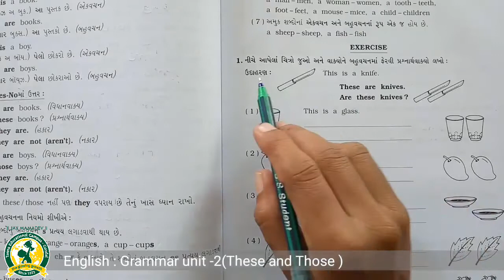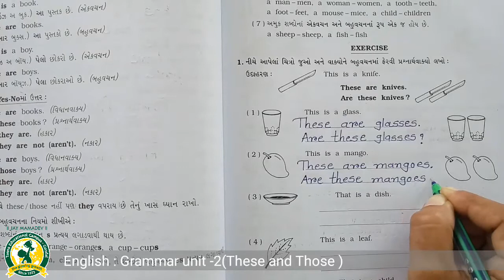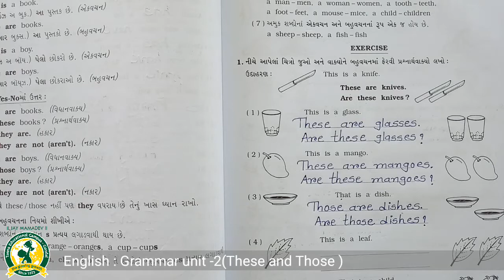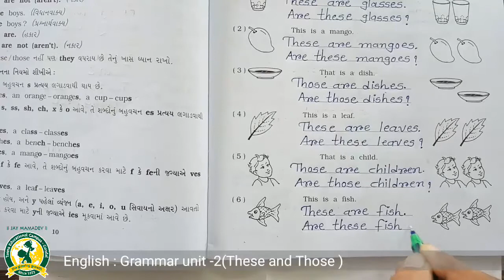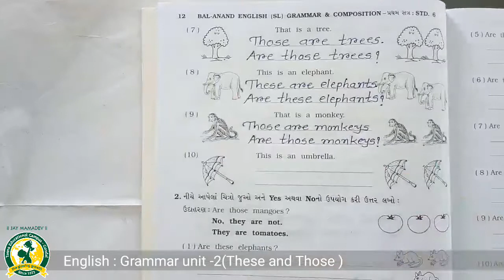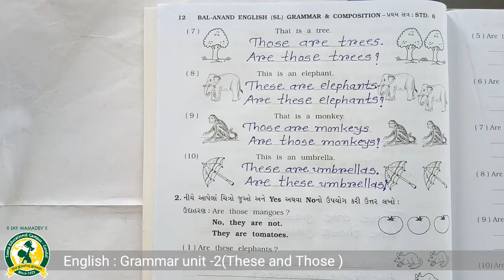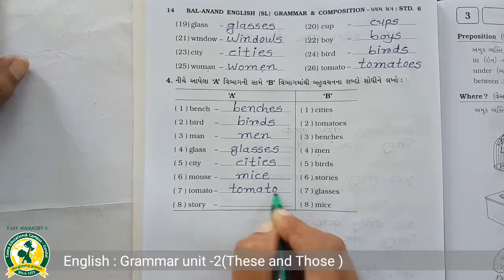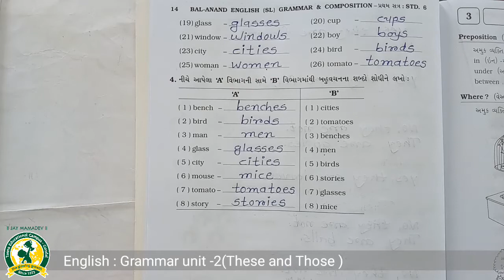ધોરણ - 6 વિષય:- અંગ્રેજી ગ્રામર યુનિટ - 2 These & Those(29-9-2020)